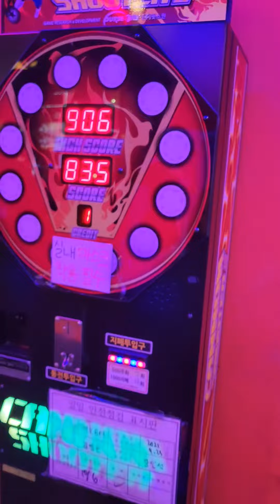헤브니에 축구 실력